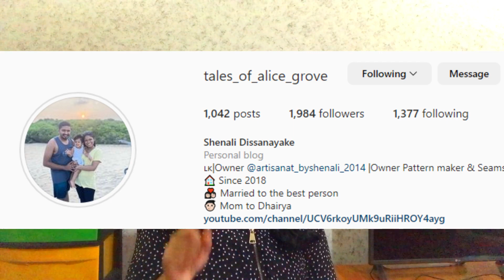HOMESCHOOLING | Episode 3 | SAMPLE DAY for a TODDLER | Dhananjie Padmaperuma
Links

XOXO